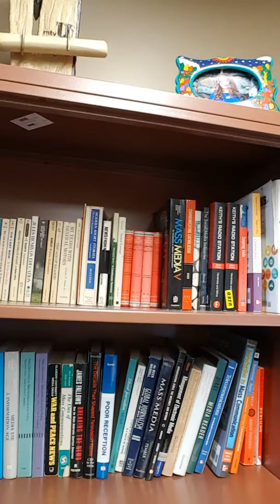Instructor Video on Nonverbal Communication